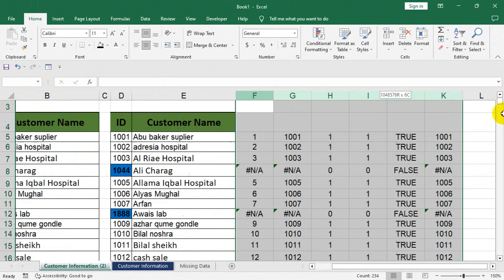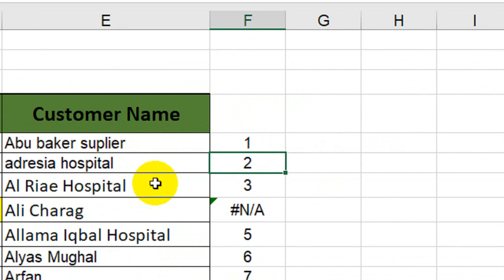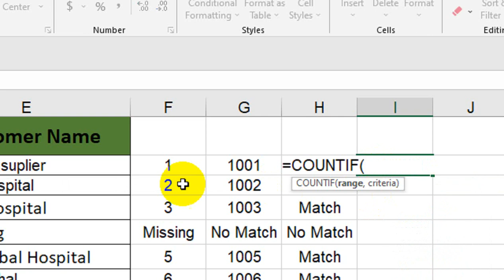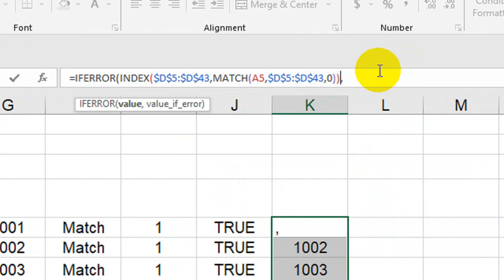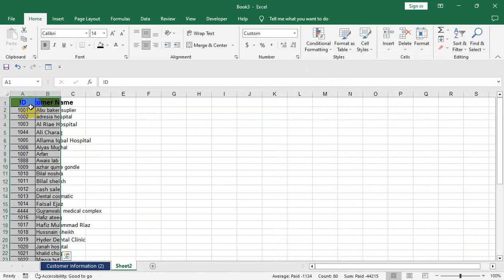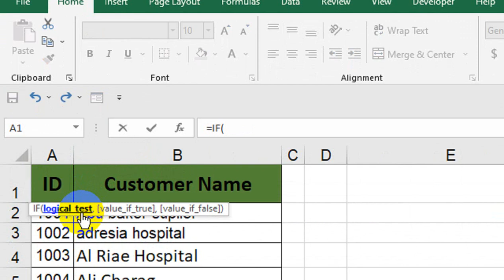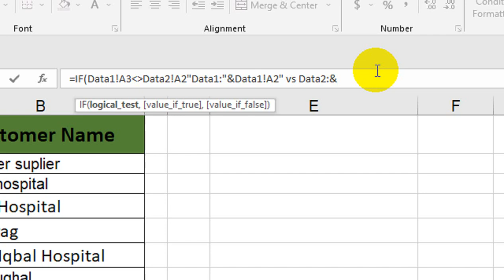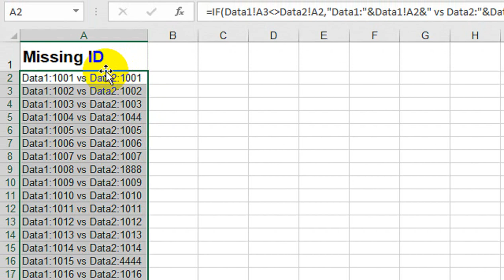excel match multiple columns and return value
if two cells match then return another cell value. excel match multiple columns and return value.